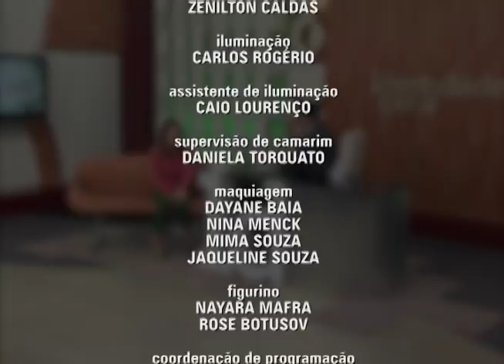Glauce Cunha comemora 9 anos do Caixa de Música | Identidade Geral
Ela é a sua companhia para ouvir boa música na TV Novo Tempo há nove anos. A apresentadora do Caixa de Música, Glauce Cunha, celebra o aniversário do programa, conta histórias dos projetos que já desenvolveu na Novo Tempo e fala sobre sua relação pessoal com a música.